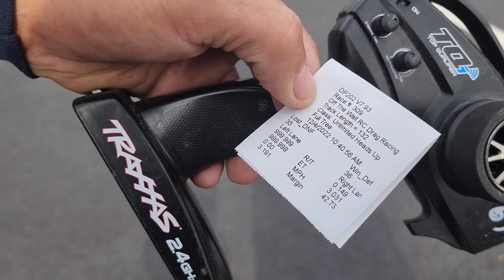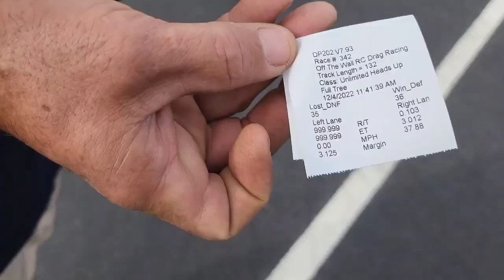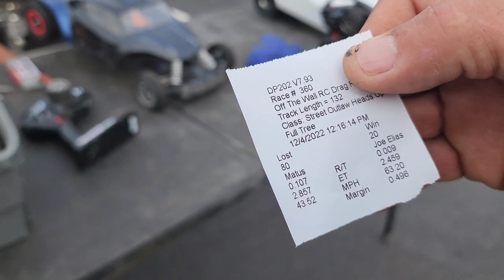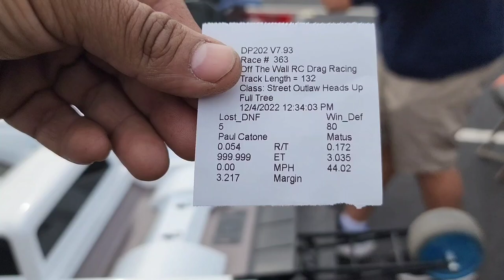Yuma Rc Drags 2nd round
Hosted by off the wall rc thanks kurtis ,  kristi and everybody else for the envite